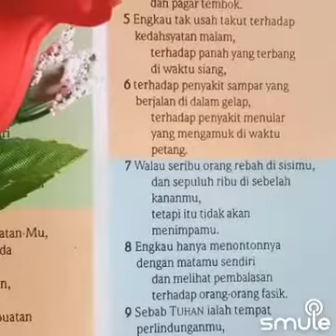Walau Seribu Rebah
Konsep Peduli kondisi dunia tentang corona virus